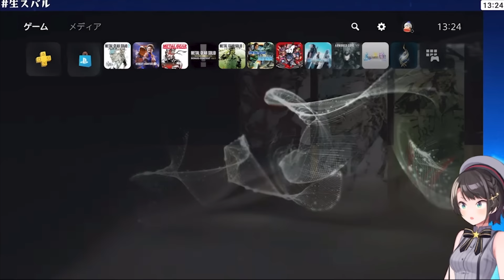Subaru Found Out FuwaMoco And Her Fell For The Same Trick【Hololive】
Source (March 3, 2024):

【#4】METAL GEAR SOLID 2 SONS OF LIBERTY やるしゅばああああああああ！！！【ホロライブ/大空スバル】

使用BGM
□DOVA-SYNDROME